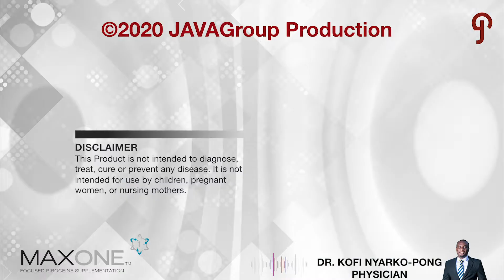What Does Max One Really Do?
Unauthorised Upload is Prohibited

©️2020 JAVAGroup Production
Credit: Max International LLC